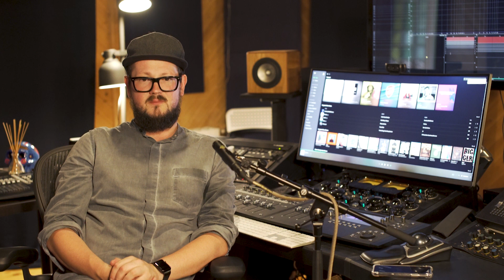Кратко о Dmax Super Cubes Pro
Микро обзор мониторов российского производителя DMAX.